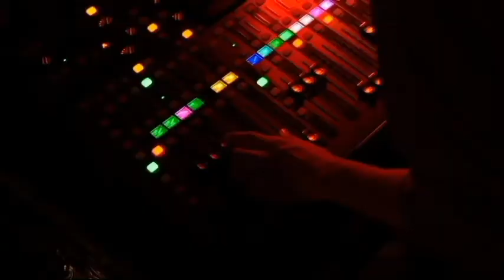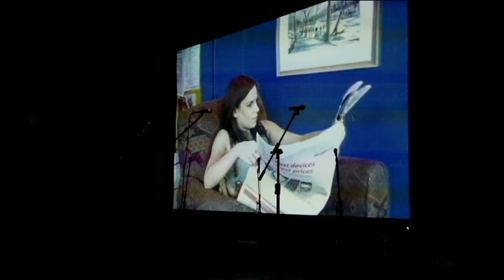The Evil Monkey Experiment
Court Square Theater-  Harrisonburg, Virginia
Saturday, July 12, 2014 at 7 PM EDT

The Evil Monkeybrothers Band explore selections from "Space Monkey Odyssey:The Rock Opera" and present new material which is actively being added to and created by the players: Tom Lomax, Johnny F Hollywood, J. Colletti, V. S. Blister, Dootmiss and Lotmar (through space and time), Chaz, Whaledog, Oberholtzer, PC, New Dave on harmonica, trumpet, and throat, Cosmos Finklestein, the defector from the MILF Army, CSV-43, Ian L. as "Simon the Evil Monkey") and many more!

Experiment Tracks Include:

Simon
When The Aliens Take Me Away
Pleasure Me
Arent You No-One?
God In My Own Eyes
Adams End
The Village Is Surrounded By Monkeys
The Sky is Falling
Ill Stop The World
Mrs Bransford's Courtiers
Run To Me
Lions/Emotional Rescue
Truffles
Green
Orion The Hunter Man
Space Monkey Odyssey
CSV
Africa
Pinafora Pinwheel (excerpt)
encore- Sympathy For The Devil